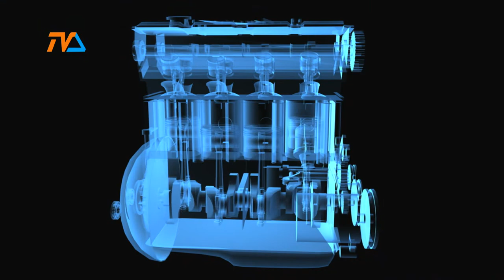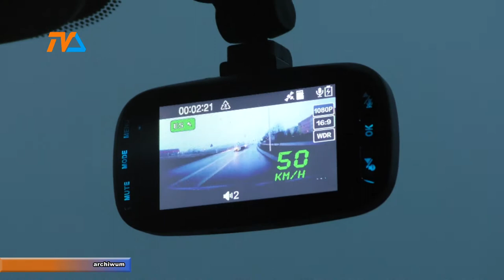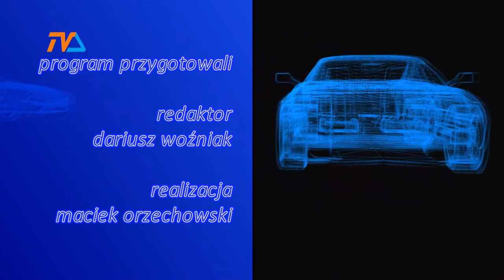Zza Kółka odc. 185 |TVSUWAŁKI